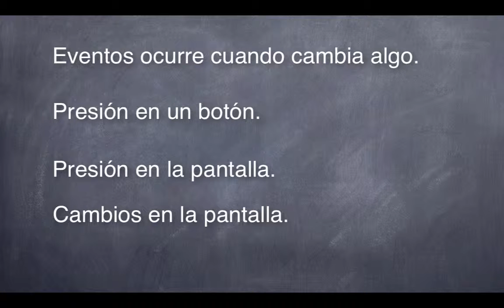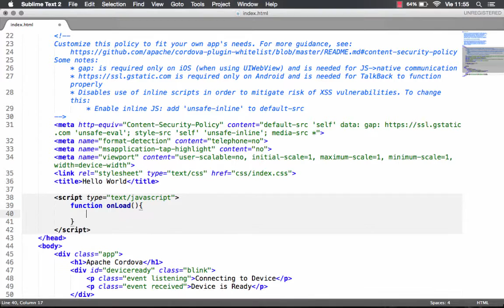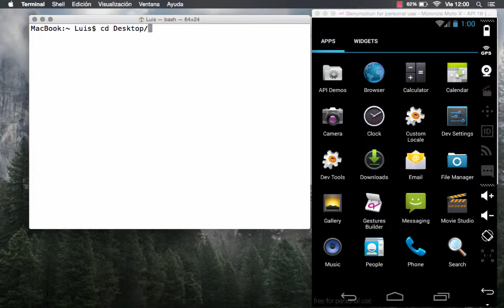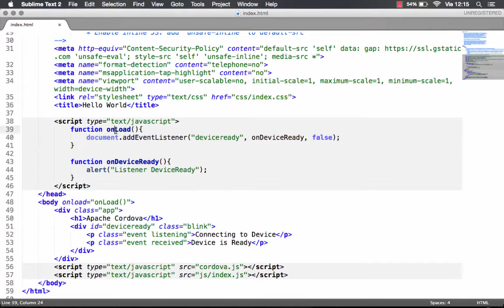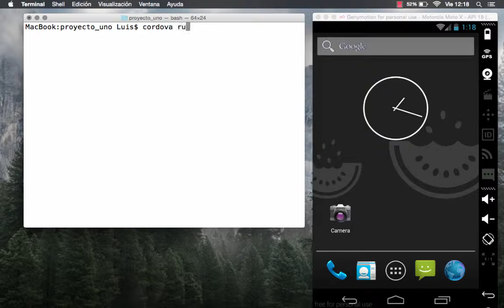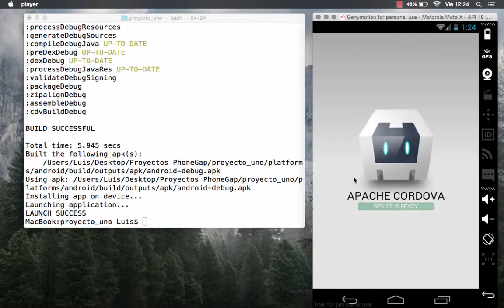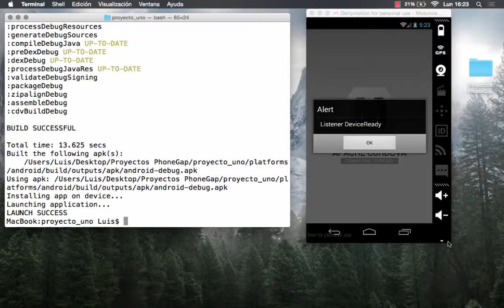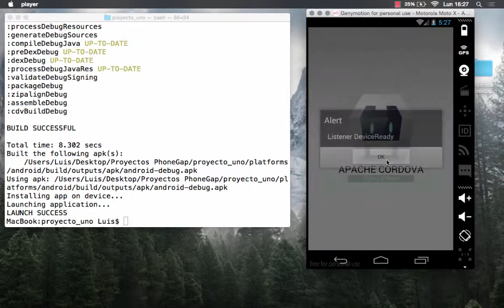4. Funcionamiento Interno de PhoneGap/Cordova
4.1. Eventos Lanzados en PhoneGap/Cordova